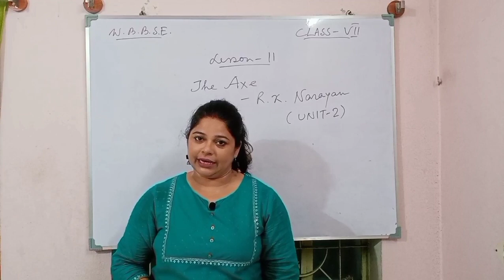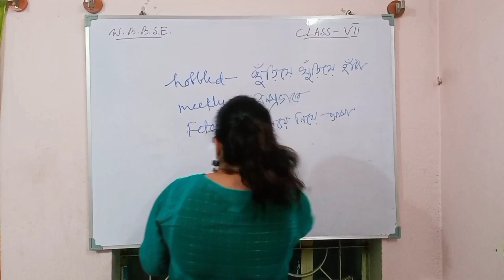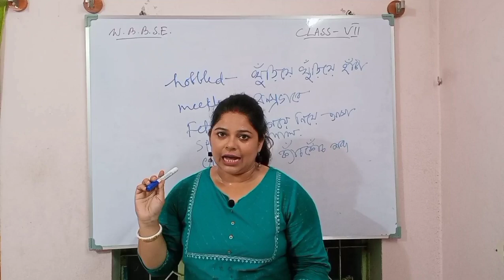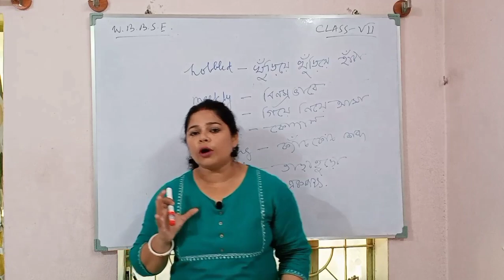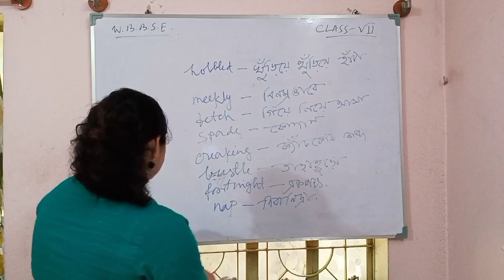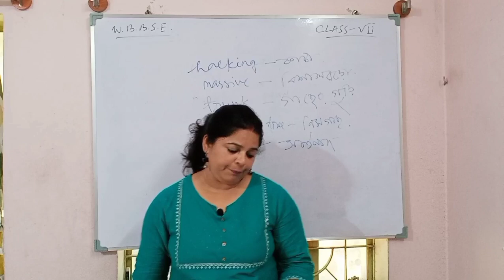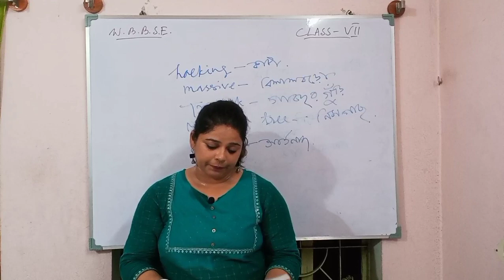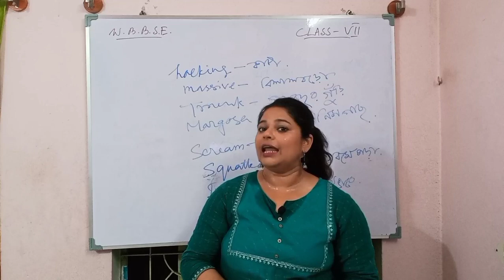The Axe (Unit 2) Class 7/The Axe (Unit 2) Class 7 Analysis with Bengali Meaning/The Axe in Bengali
**The Axe (Unit 2) Class 7
**The Axe (Unit 2) Analysis with Bengali Meaning
**The Axe (Unit 2)/R.K.Narayan/Analysis with Bengali Meaning/WBBSE/Class 7
**The Axe (Unit 2) by R.K.Narayan
**The Axe (Unit 2) by R.K. Narayan Complete Analysis with Bengali Meaning for WBBSE Class VII
**The Axe (Unit 2) with CONFIDENT ENGLISH with PARTHA SIR for WBBSE Class 7
**R.K.Narayan's The Axe (Unit 2) in Bengali for West Bengal Board Of Secondary Education Class 7
**R.K. Narayan's The Axe (Unit 2) Analysis for WBBSE Class 7
**the axe ( unit 2) by r.k.narayan analysis for wbbse class vii
**the axe (unit 2) by r.k. narayan for wbbse class vii

** This video is for students of Class Vll of West Bengal Board Of Secondary Education who will have a complete understanding of the topic The Axe ( Unit 2) by R.K. Narayan and its line by line Analysis with Bengali Meaning, practicing which they will surely be able to score high marks in the examination.

🙏🙏🙏 Your feedback and COMMENT is most welcome.